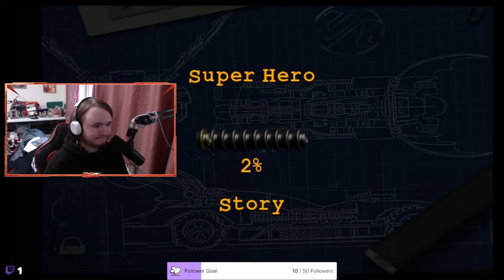13 Minutes of Robin Abuse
This motherf-
About me:
My name is Stephen J. Hooker, but online I go as RedRacc. I'm an aspiring voice actor/writer, currently writing my own pilot script. In the meantime I do the other thing which I find fun, that being creating online content both for my gaming channel (the one you're on), and comedy sketches over on my group channel (Courthill Squad). I have no plans in ever turning this (or trying to turn this) into a career, but who knows what'll happen lol.